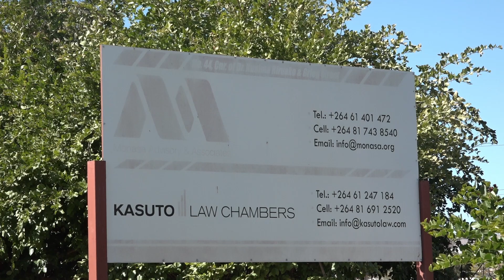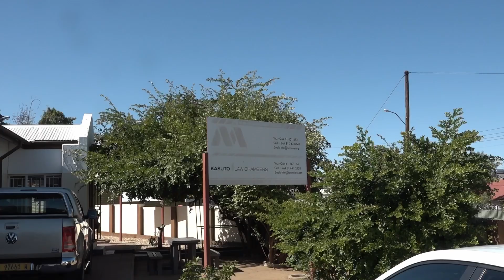Tourism and agriculture sectors can benefit from oil and gas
Economic Association of Namibia (EAN) Chairperson Jason Kasuto says economic benefits from Namibia’s emerging oil and gas sector can be injected into agriculture.

The conference set from the 20th to the 22nd of August in Windhoek will unpack how industries can take advantage to create economic self-sustainability.

Watch on oneafrica.tv, DStv or GOtv at 19h00 on Mondays to Fridays.